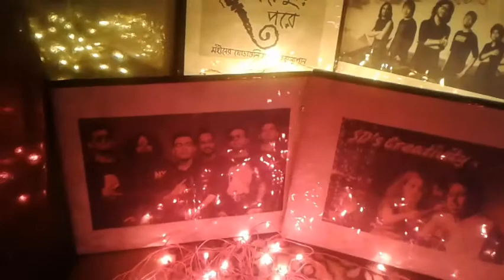New set up video| New normal | Sd's Creativity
Musician: @iksonofficial

Keep supporting.